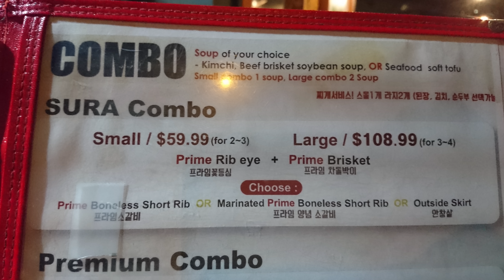ハワイで行ったレストランをレビュー・紹介🌺🌴【10店舗】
今回はハワイ・ワイキキ周辺で徒歩圏内で行けるレストラン10選をレビュー・ご紹介させていただきました😊🌺

動画の冒頭16-19店のお店を紹介しますと言っておりましたがあまりにも長くなりそうだった為動画を分けることにしました😛

ほとんど携帯や古いgoproでの撮影なので画質が悪いかもしれませんがこれからハワイに行かれる方の参考になれば幸いです！

🌴ハワイの基本情報🌺

・ハワイ、ワイキキエリア（観光客がおおいエリア）のレストランの平均金額は一人$20～位で比較的高めです！
なるべく安めに抑えたい方は、フードコートで食べると比較的安めに$10～位で行けると思います。

・ハワイのレストランでは料理の値段のほかにチップを払う必要があります。
レシートを見ると下の方によく15％だといくらくらいというように値段が書いてありますが、注文したものと違うものがきたり、対応が悪い接客をされた場合は必ずしも15％払う必要はないです。(私は10%とかそれ以下の時もありました)
逆に気持ちのいい接客をしてくれたりした場合は私は多めにチップを渡してました♪

・JCBのカードを持っている方は、持って行ったほうがいいです！モールでの割引や、バス（PINK LINE）が1つのカードで2人まで無料になったりと、いい事ばかりです。

・滞在中少し遠出をしてみたい！とお考えの方、ポケットwifiがあるととても便利です。過去5回ほど私はこちらのサイトから借りています。
当日に現地のオフィスで借りると値段が高くなるので、前もってオンラインで予約した方が安くなりますよ♪

・1月の天気は少し朝と夜が肌寒かったので、シャツやパーカーなど羽織るものが一つあるといいと思います！

・ハワイ滞在中city busを利用される方、一日2回以上バスを利用する場合は、1日パスを買うと安いです。
1回だと→$2.75
1day passだと（一日中乗り放題）→$5.50
バスはおつりがでないので、ホテルのフロントで小さいお金に換えてからバスに乗りましょう☆

🌴この動画の中でご紹介したレストラン
概要欄現在更新中です！

注文した料理（動画内で写っていた料理）
・HEAVENLY'S Organic Veggie & Beans Loco Moco $15.50
・Local Eggs Benedict $14.00

2:14～
🌺Sura hawaii

・small sura combo $59.99
（お肉3種類がついてくるセットです。）
・Prime Brisket $29.99
(単品のお肉注文は最低2皿を頼まないといけないです)

5:05～
🌺アランチーノディマーレ
・マキ・コニクソンの ルッコラと生ハムの直球サラダ $15
・たっぷり生ウニとクリームソースのスパゲティ $35
・スパゲティケッカ $20

8:37～
🌺pho factory

・tofu pho
・three beef pho

11:11～
🌺Rock island cafe

・BBQ kalua pork Sandwich $10.95

13:22～
🌺Diamondhead market and gril

・Miso Ginger Salmon  $14.75

16:40～
🌺siam square

19:49～
🌺island vintage coffee

・shoyu spicy ahi
・Vegan poke

22:23～
🌺strip steak

・filet mignon $53
・original mashed potato $12
・spicy fried rice $13

25:25～
🌺ARVO

・latte
・chai latte

27:41～
🌺surflanal

・coconut pinapple juice
・asian beef salad $25
・wero bera pasta $20

✓お 手 紙 は こ ち ら ま で
〒107-6034
 株式会社アイスタイル　みんなのメイク編集部 hitomi宛

✓こ っ ち も フ ォ ロ ー し て ね
・Twitter(更新、返信率高め。プラーベートから美容の事まで)

✓ お 仕 事 依 頼 は こ ち ら ま で